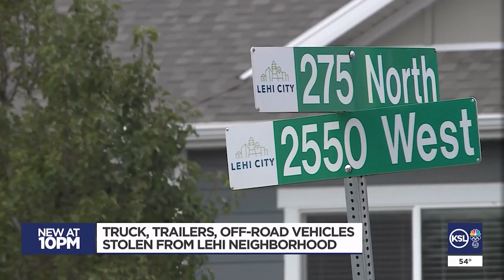UTVs, Trailers & Pickup Truck Stolen From Lehi Neighborhood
Police are investigating several thefts that happened in a matter of hours over several blocks in Lehi on Friday the 13th.